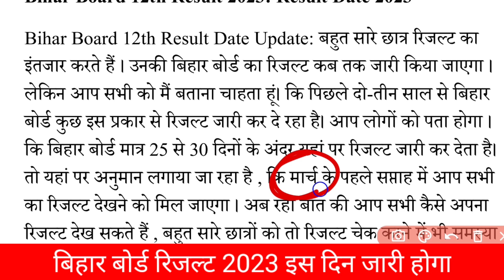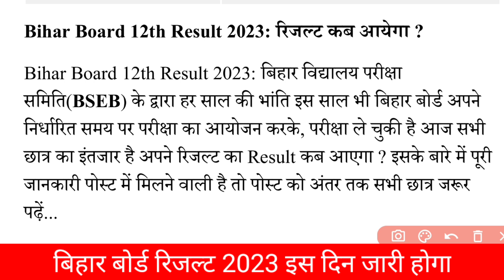Bihar Board 12th Result 2023 | रिजल्ट इस दिन होगा जारी | Inter Result 2023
Bihar Board 12th Result 2023 | रिजल्ट इस दिन होगा जारी | Inter Result 2023  @biharbseb @biharboardco  Education Galaxy.  Bihar Board Result News. Bihar Board Update Today.
Bihar Board Result kab aayega 2023 ? . Inter Result Kab aayega 2023. Result News 2023 Bihar Board.

Read News...

12th result 2023 bihar board
12th result 2023
bihar board

bihar board
 inter result 2023
bseb